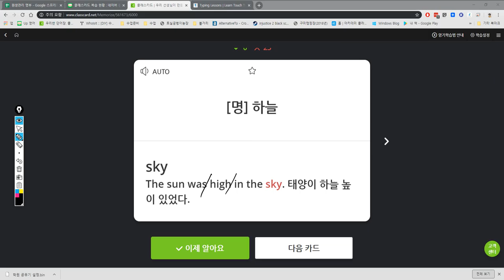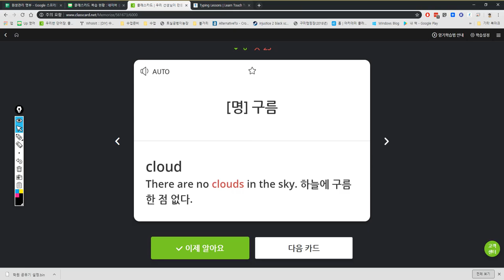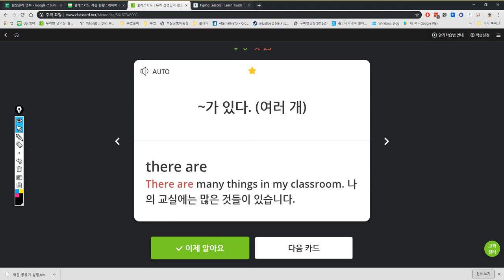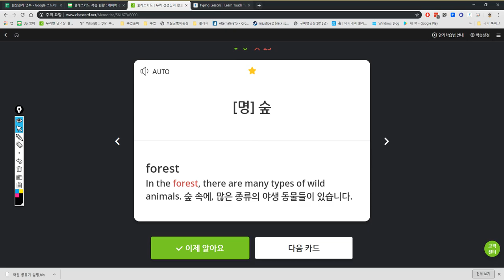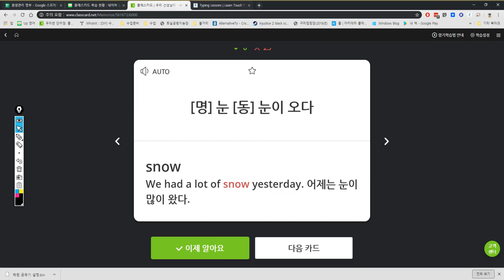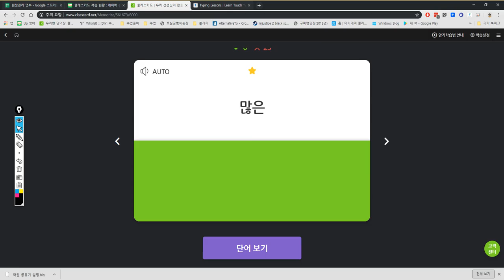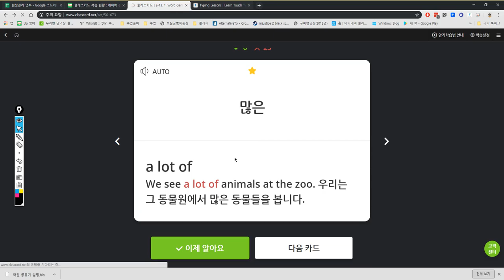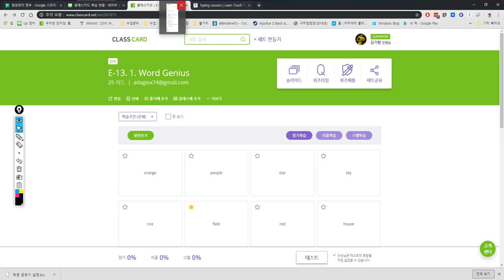조승민 일대일 2019 05 16 16 08 17 일대일